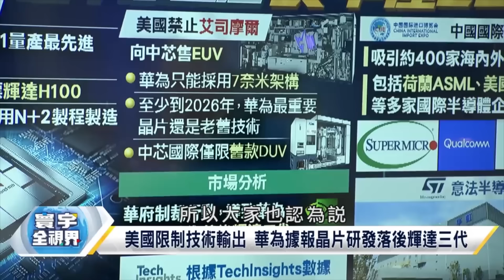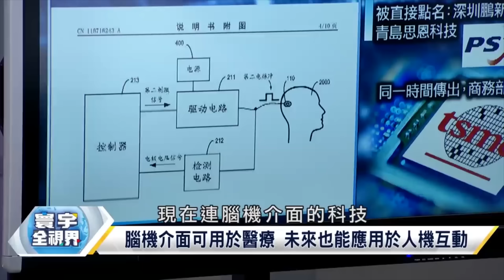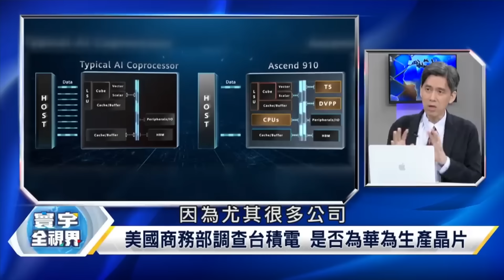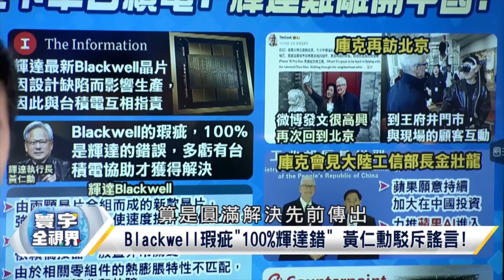【精選】不要再說中國晶片落後！華為正面對決輝達 白宮越禁代表心越抖！寰宇全視界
(00:00:00) 華為正面對決輝達！他喊：不要再說我們中國晶片落後
(00:00:37) 中國晶片發展短空長多？美國卡脖子"反加速國產化"
(00:10:15) 不過度追求先進製程？陸找到晶片發展新方向？
(00:23:37) 美國擴大小院高牆 真能封鎖華為技術發展？
(00:36:47) 華為繞道下單踩美國紅線！證明晶片禁令超沒效？